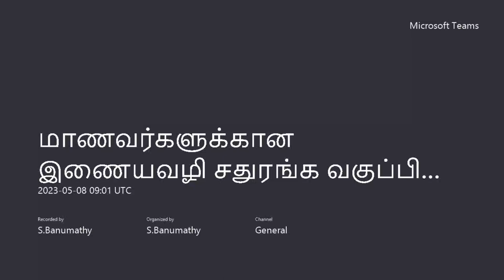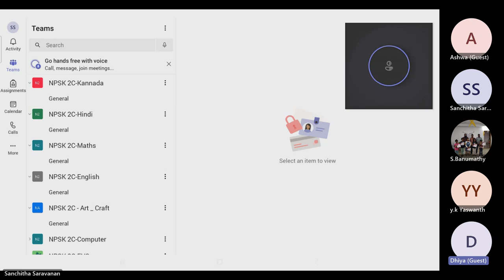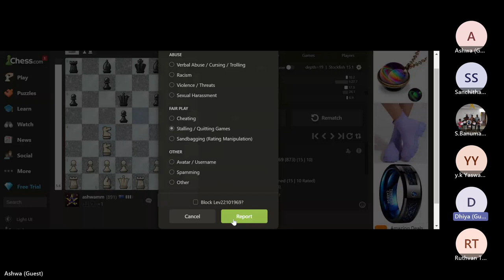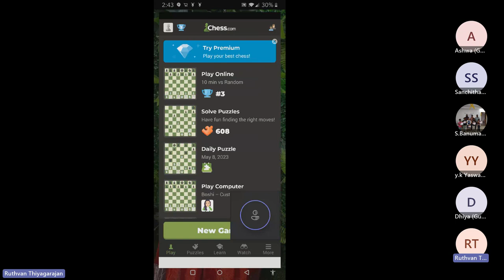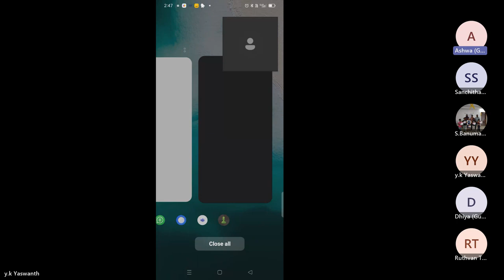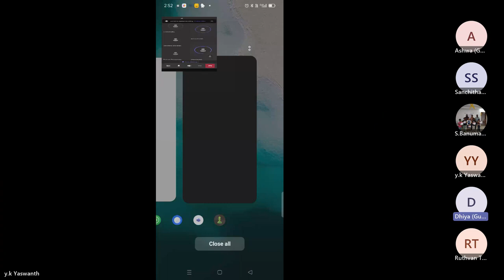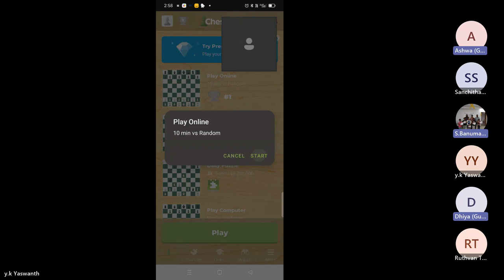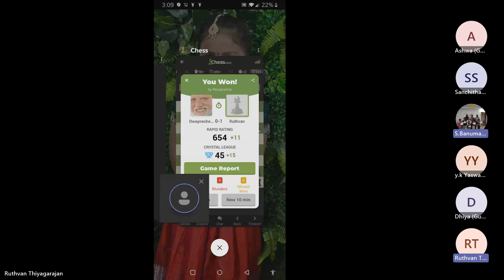அசுவா, சஞ்சு, யசுவந்த், தியா, ருத்து vs சர்வதேச விளையாட்டு வீரர்கள்